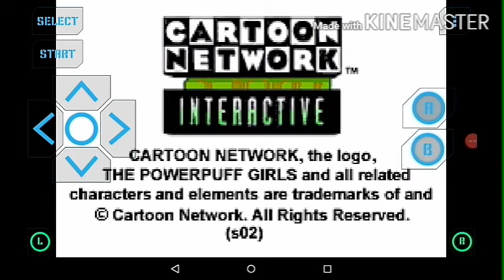PowerPuff Girls Him and Seek Gameplay | Kids Gaming